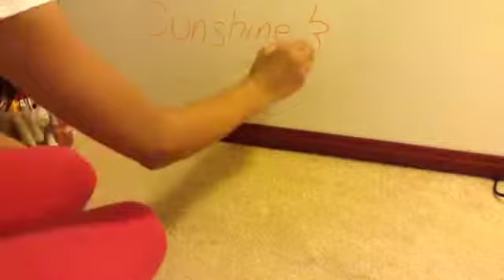"Sunshine & City Lights" Fan Video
Fan video of "Sunshine & City Lights" by Greyson Chance.